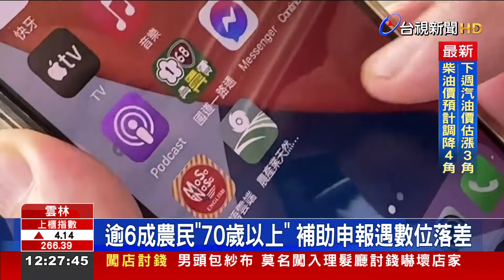災損「申報APP」好難用？ 老農：連拍照都不會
先前凱米颱風 重創雲林，農業部為了簡化風災 補助申報，推出APP申報作業，不過雲林超過六成農民，年紀超過70歲，不僅拿的是 傳統手機，甚至有的人，連手機都沒有，根本不會操作，只能請當地里長或是市公所幫忙，但原本美意，是要減少現勘工作量，如今反而增加基層困擾！